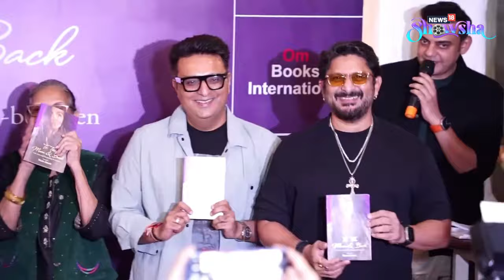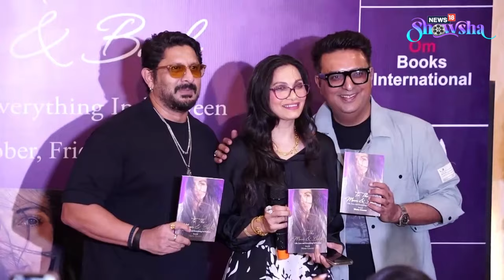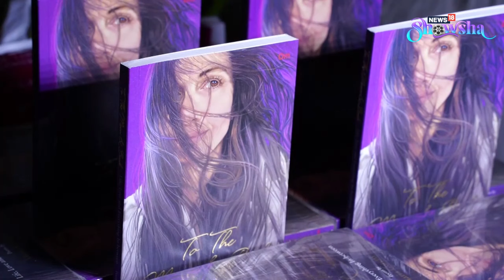Arshad Warsi & Other Celebs At Launch Of His Wife, Maria Goretti's Book 'To The Moon & Back'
Arshad Warsi and several other celebrities attended the launch of his wife, Maria Goretti's book 'To The Moon & Back' on Friday evening. Watch the video to know more.